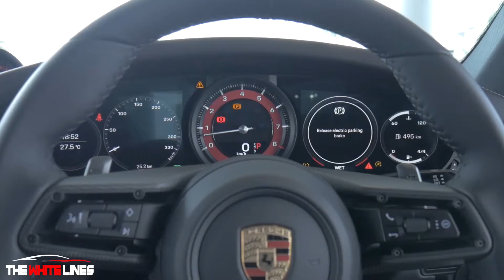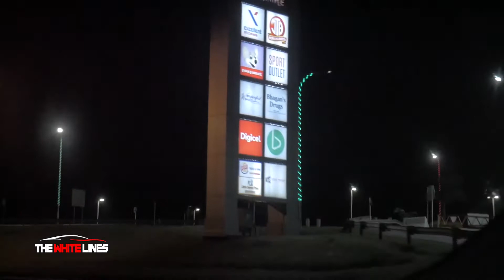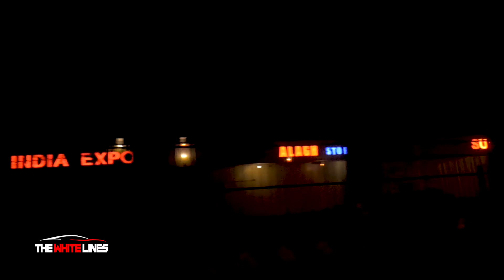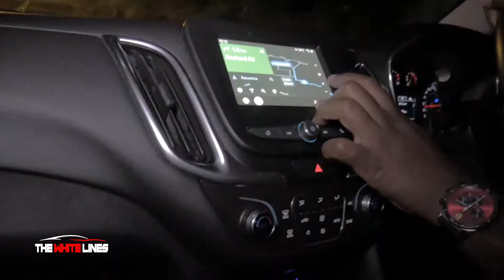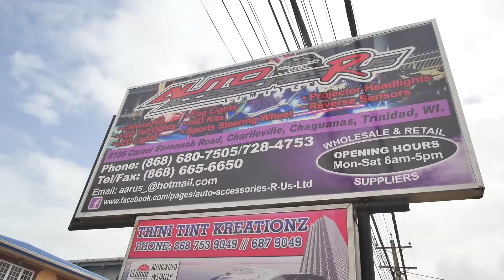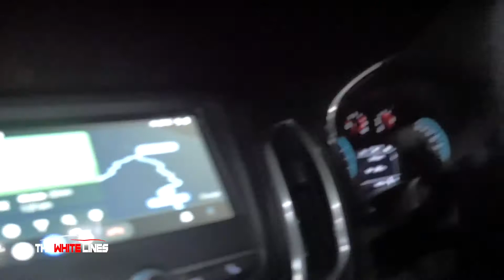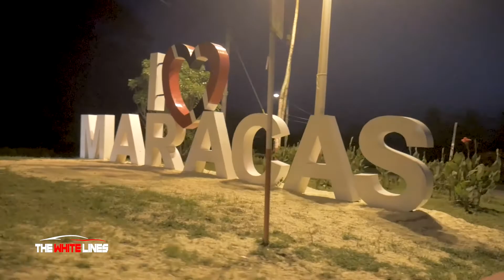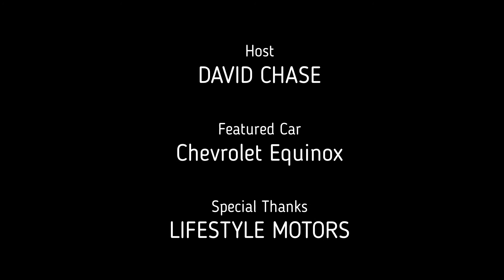(TWL_TT) Memories - S2 Episode 1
Road Trip to see if the Chevrolet Equinox is the perfect family vehicle.

The White Lines explores the automotive industry in Trinidad and Tobago, highlighting the rich motor culture that exists in the country. Every week We bring you a look at the coolest cars on the road, but also the products and services you need to keep your car running safe and looking fresh.